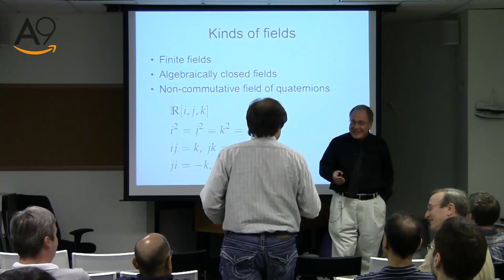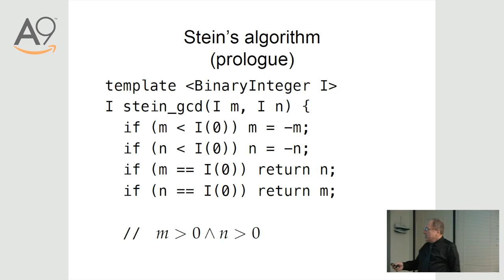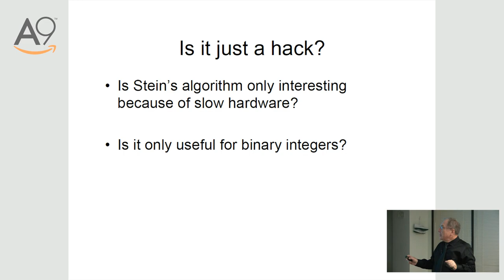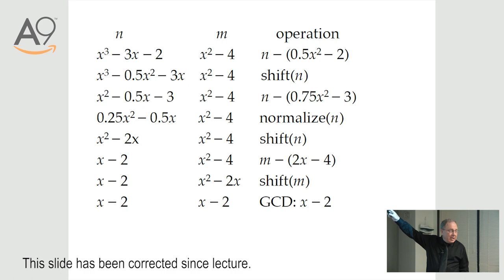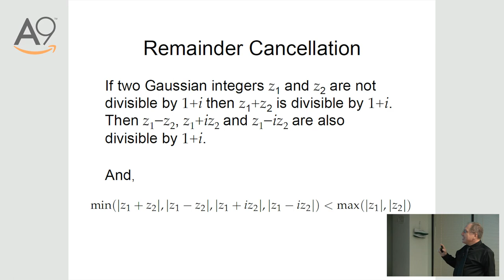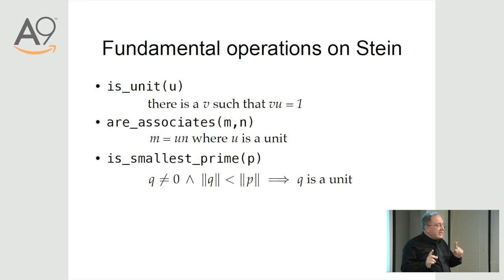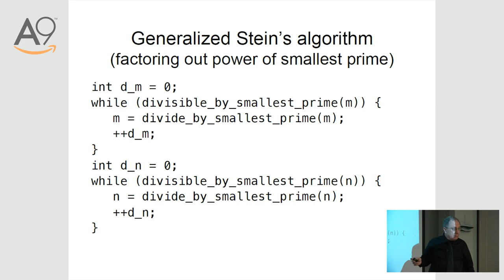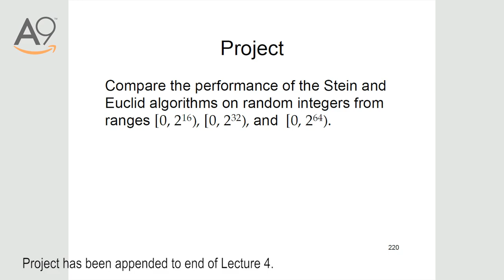Heirs of Pythagoras: Lecture 4 Part 2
Second Journey: Heirs of Pythagoras

The Second Journey covers Euclid's GCD algorithm and its relation to diverse problems, such as sequence rotation.